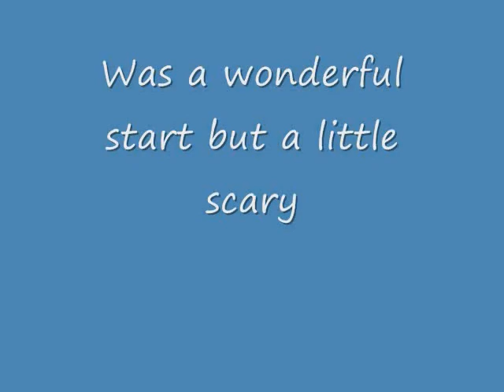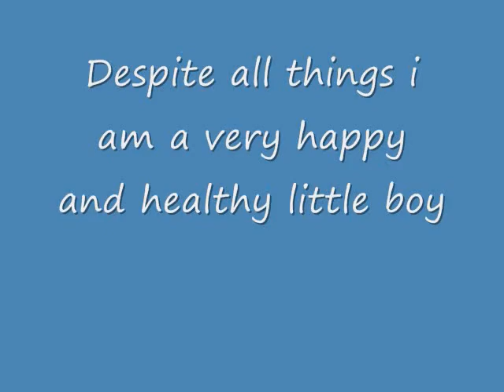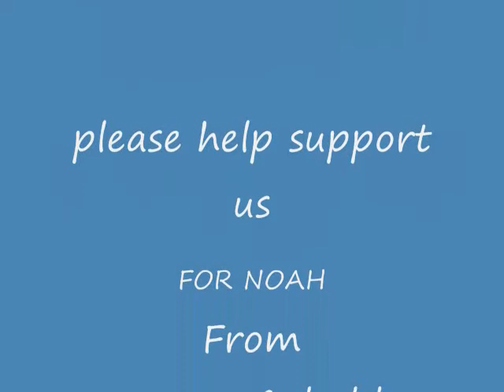hemophilia factor 9